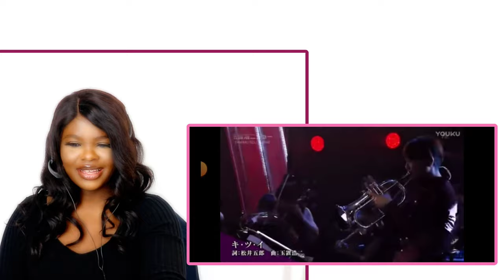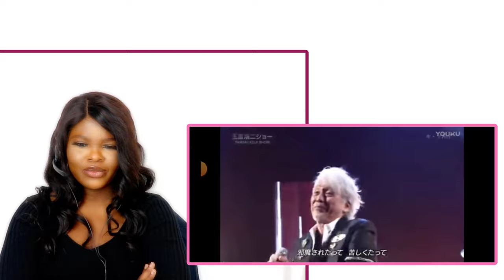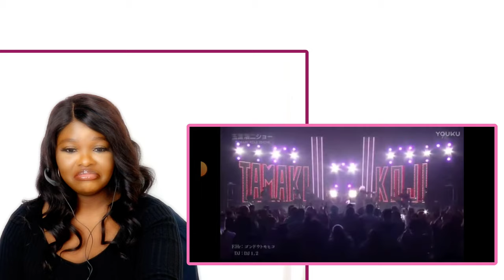kogi Tamaki | 玉置浩二ショー 安全地帯メドレー～キ・ツ・イ、好きさ、じれったい～ Reaction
Hey loves welcome to today's video
 I did watch 玉置浩二ショー　安全地帯メドレー～キ・ツ・イ、好きさ、じれったい～
I hope you all enjoy listening as much as I did

SHARE, LIKE, and definitely give me suggestions as to
what I should react to next.

THANKS, GUYS FOR SUPPORTING MY CHANNEL I REALLY DO LOVE AND
APPRECIATE EVERY ONE OF YOU.